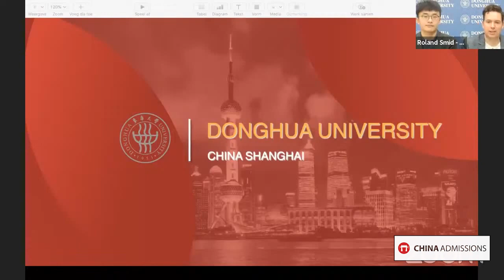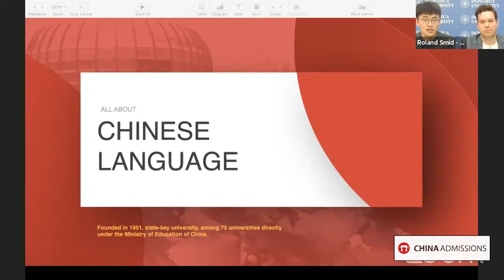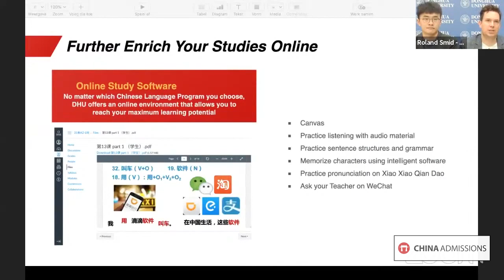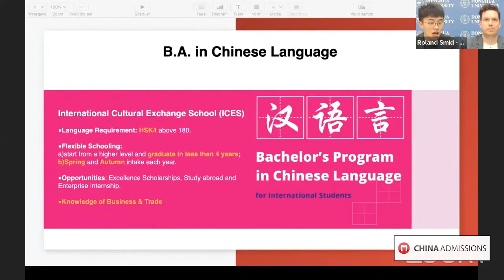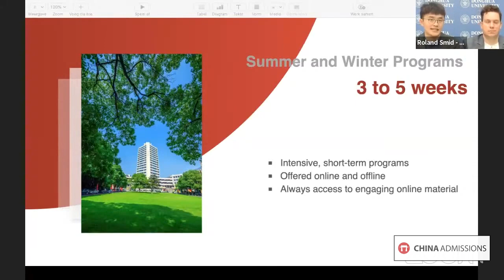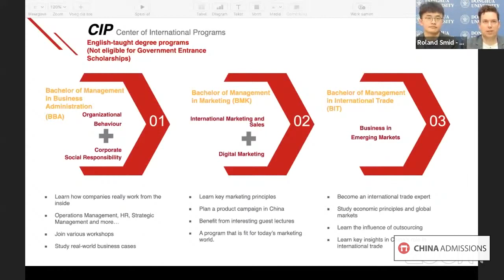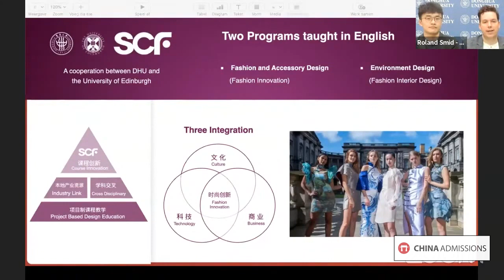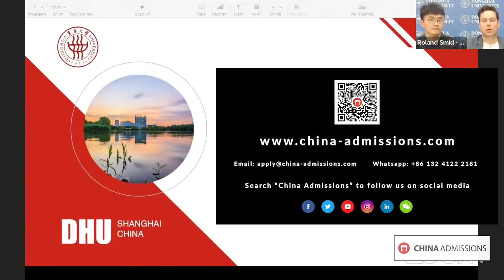Donghua University - Official Presentation for International Students